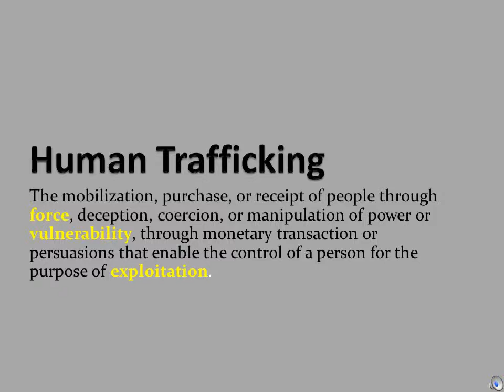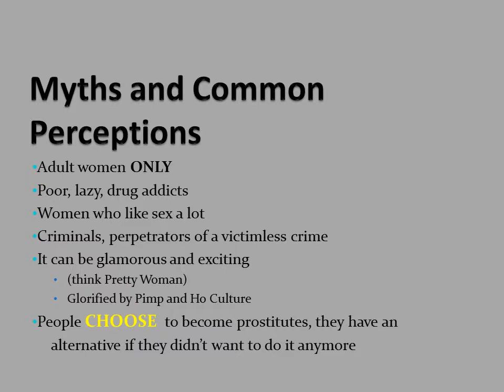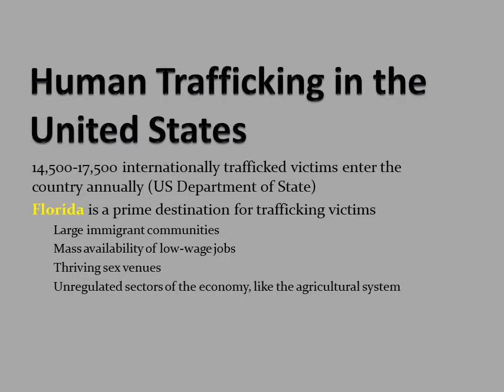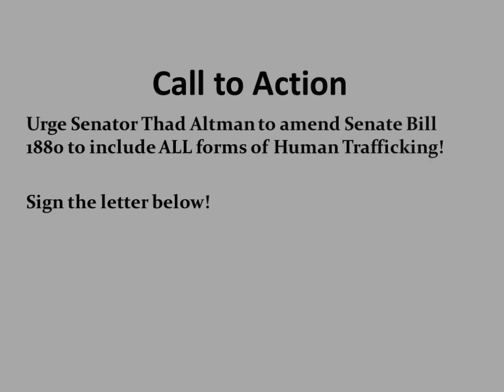Victimization and Criminalization in Human Trafficking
Click this link to send a letter to Senator Thad Altman to amend Senate Bill 1880 to include ALL forms of human trafficking.